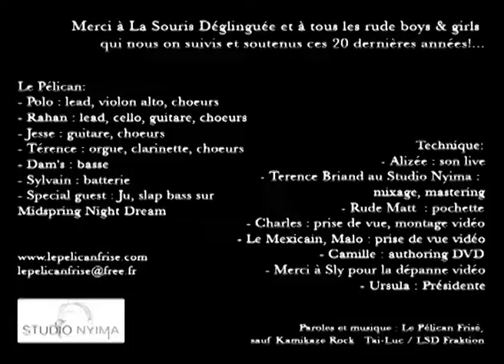LEI LEI - Le Pélican Frisé - live 1992/2012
Le Pélican Frisé en concert : live à la Flèche d'Or pour les 20 ans du groupe,le 22 septembre 2012 en 1ère partie de LSD.